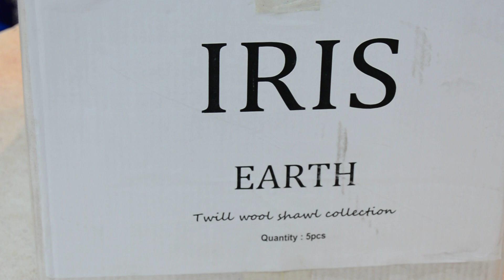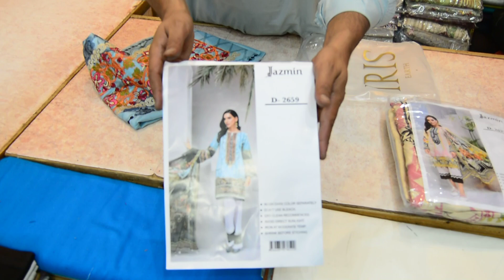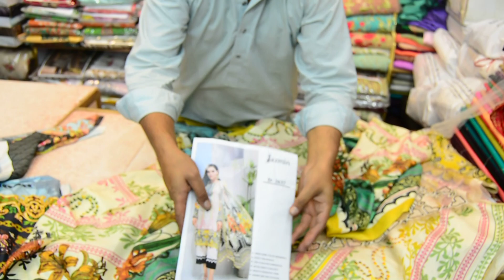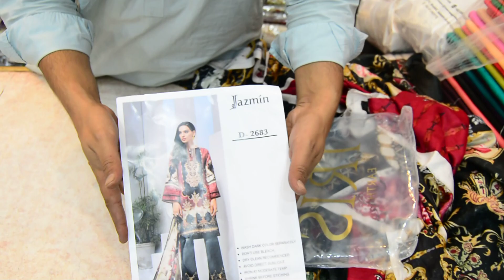IRIS Jasmine Master replica || Marina Fabric high Quality || Fivestarcloth & Designers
IRIS Jasmine Master replica || Marina Fabric high Quality || Fivestarccloth & Designers

Master replica of IRIS in twill marina Stuff
Neat Embroidery
Neat Patches
Complete 3pc Dress with woolen Shawl

1 Dress Price 2275/-  (Excluding delivery)
Buy 2 dresses  get free cash on delivery in Pakistan

Discount offer on buying 5 dress box

RS 9999/-  5 dress catalog Box   (Excluding Delivery Charges )

for order send Screen Shot  on WhatsApp number is given below